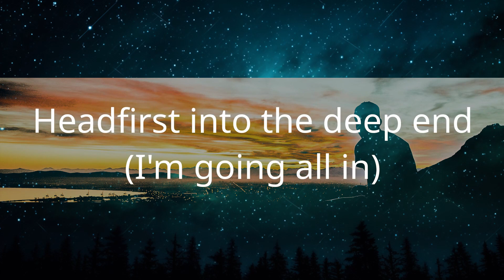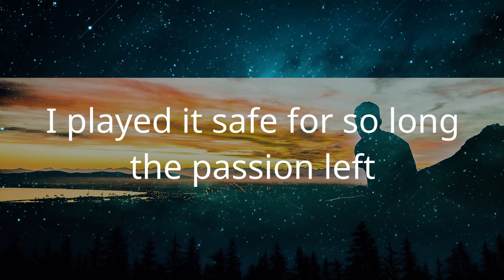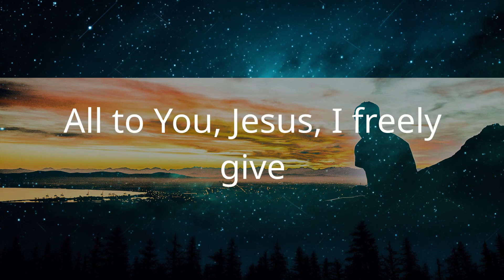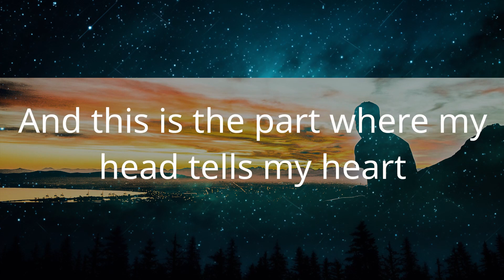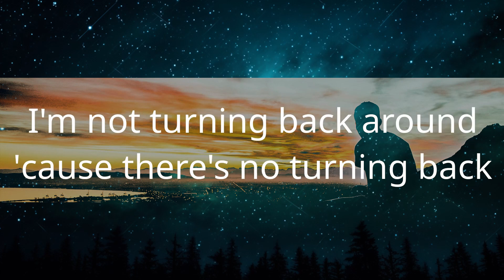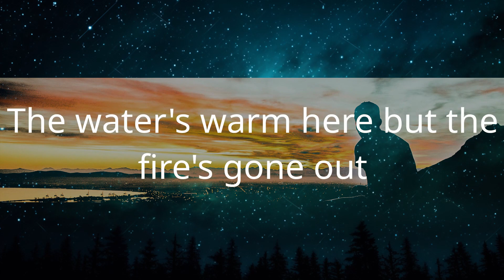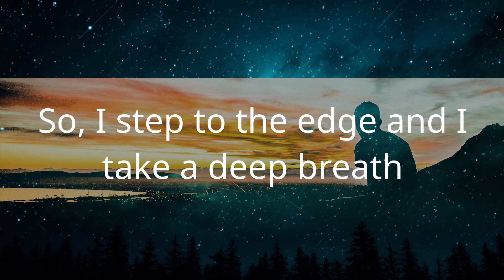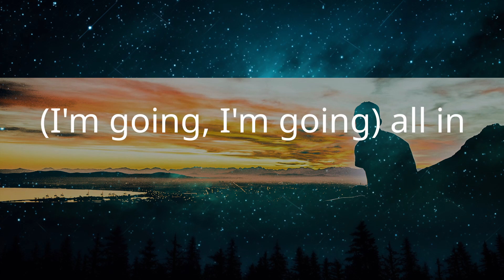1 Hour | Matthew West - All In (Lyrics)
1 Hour |  Matthew West - All In (Lyrics)
1 Hour |  Matthew West - All In (Lyrics)
1 Hour |  Matthew West - All In (Lyrics)
Matthew West - All In (Lyrics)
Christian song: All In Matthew West lyrics

[Lyrics]
"All In"

My feet are frozen on this middle ground
The water's warm here but the fire's gone out
I played it safe for so long the passion left
Turns out safe is just another word for regret
So, I step to the edge and I take a deep breath
We're all dying to live but we're all scared to death
And this is the part where my head tells my heart
You should turn back around but there's no turning back now
I'm going all in
Headfirst into the deep end
I hear You calling
And this time the fear won't win
I'm going, I'm going all in
(I'm going, I'm going)
I believe that one day I will see Your kingdom come
And I wanna hear You say, "Welcome home my child, well done"
I'm not turning back around 'cause there's no turning back now
All to You, Jesus, I freely give
As long as there's breath in these lungs I will live
With reckless abandon, my heart in Your hands
I surrender it all, I'm going (I'm going all in)
I'm going all in (I'm going all in)
Headfirst into the deep end (I'm going all in)
I hear You calling (I want in, I want in)

"For God so yêud the world that He gave his one and only Son, that whoever believes in Him shall not perish but have eternal life." — John 3:16